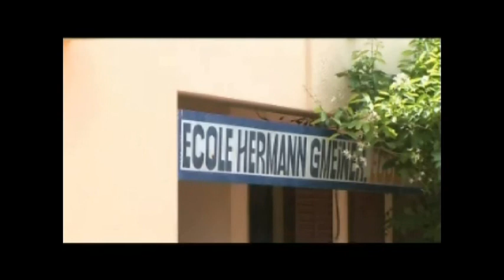L'action de SOS Villages d'Enfants en Afrique, Mali